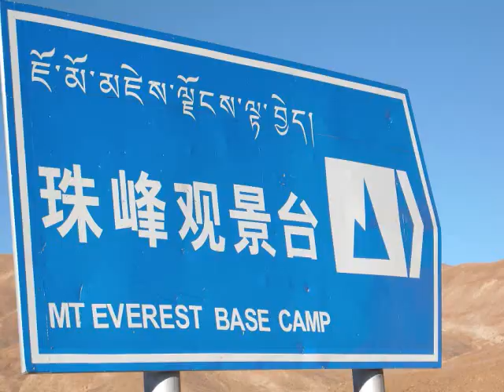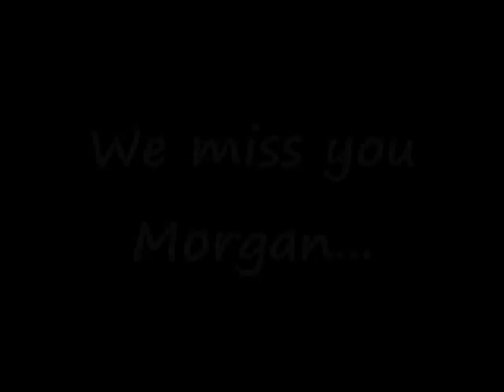Morgan James Pierre Boisson Memorial Video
We are so proud of our incredible son Morgan.